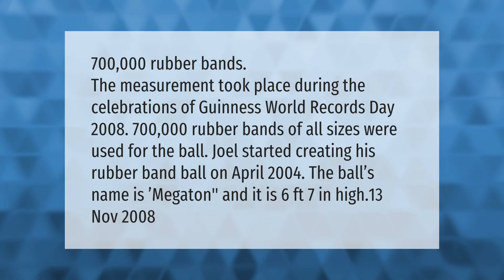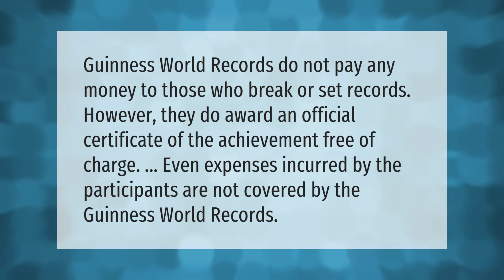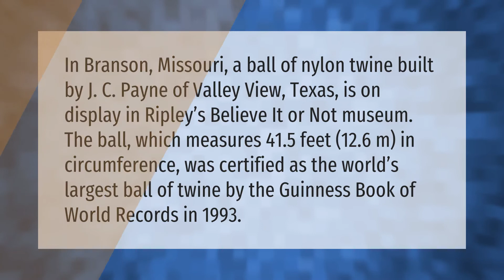How many rubber bands are in the biggest rubber band ball?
00:00 - How many rubber bands are in the biggest rubber band ball?
00:45 - How big is the biggest rubber ball band?
01:12 - Do you get money for breaking a world record?
01:40 - What is the biggest ball ever?

Laura S. Harris (2021, April 7.) How many rubber bands are in the biggest rubber band ball?
    AskAbout.video/articles/How-many-rubber-bands-are-in-the-biggest-rubber-band-ball-234943